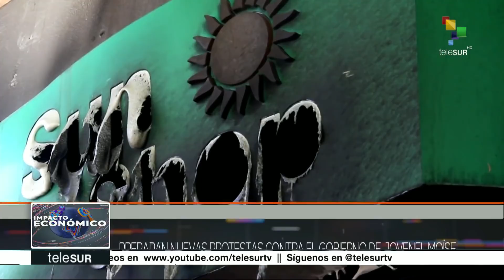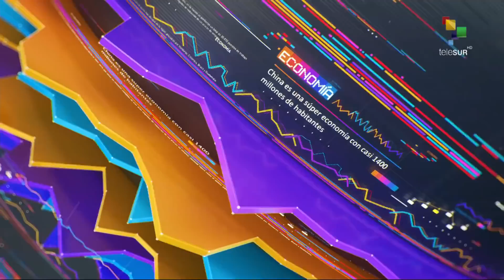Impacto Económico: Economía peruana se tambalea por crisis política